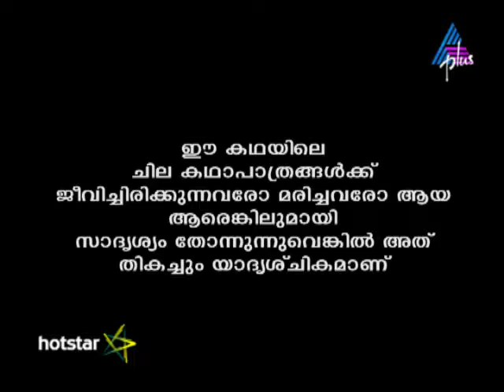Kadamattathu Kathanar Episode 230 02-01-17